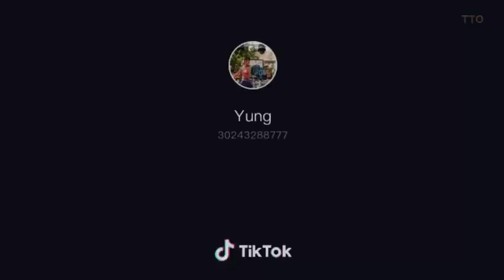The Best Tik tok video Compilation, TTO Tik Tok, Ep04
តោះស្តាប់តិកតុកនិយាយគ្នាលែង Tik Tok speaking Videos Compilation of Girls cute cute។